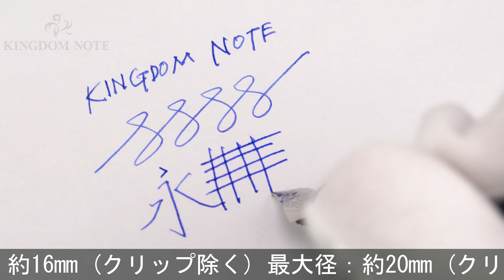AURORA アウロラ 万年筆 大陸シリーズ アメリカ F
外観多少スレ･小キズがみられますが、総じて概ね程度良好なコンディションです。2011年世界限定7500本！

本体材質：樹脂
ペン先材質：18金
字幅：F(細字)
機構：リザーブタンク付きピストン吸入式
全長：約157mm (筆記時)
胴軸径：約14mm
キャップ径：約16mm (クリップ除く)
最大径：約20mm (クリップ含む)
重さ：約23g
付属品：なし